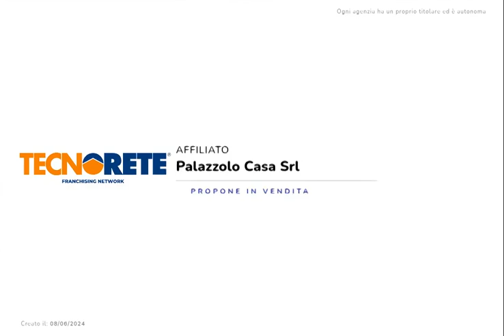Trilocale in vendita